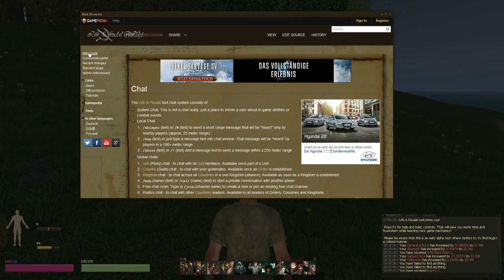Life is feudal: Your Own - Tutorial #002 Interface & Grundlagen [HD+] (deutsch/german)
1. Die Kamera
2. Die Steuerung
3. Das Interface
4. Die Interaktion
5. Der Kampfmodus
6. Die Hilfe

Version 0.5.1.0